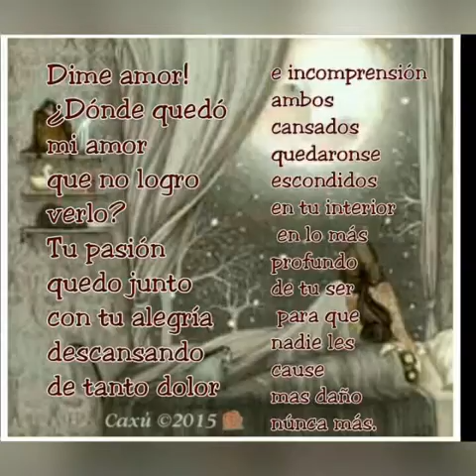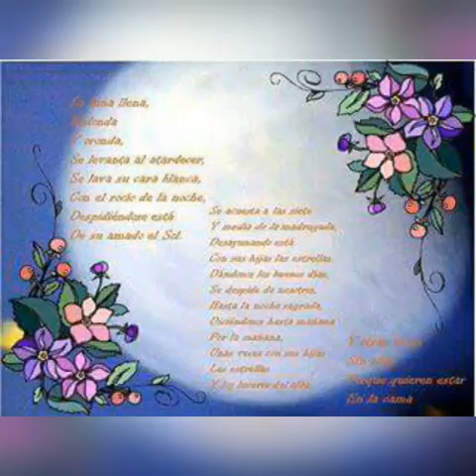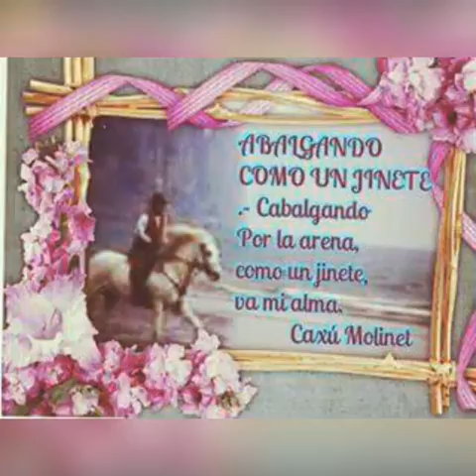Poesias montajes Caxu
Vídeo casero Caxú Molinet Barreiro © ®